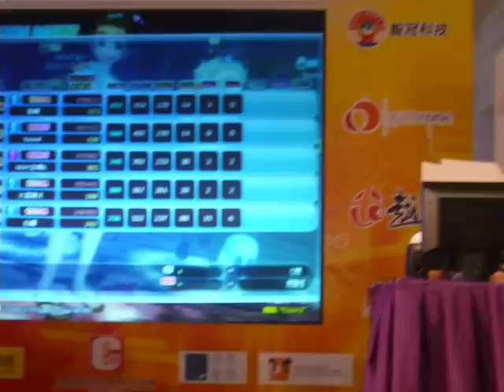勁舞團 Beat Up Battle 11月1日 總決賽 第3場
歌曲:洪卓立 - 我聽你講(Hard)
第一名:鬼崎
第二名:bsonit
第三名:BEAT☆琳b
第四名:乂思飛乂
第五名:白銀